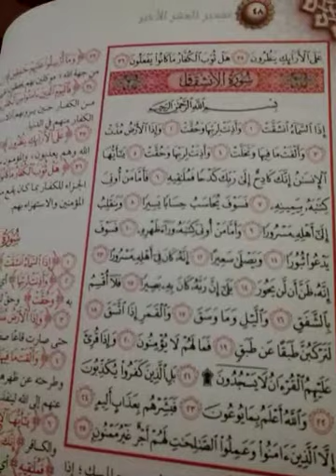سورة الإنشقاق - دورة الإمام إبن القيم الجوزية 2015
طلاب مركز الأنصار في دورة الإمام إبن القيم الجوزية رحمه الله والمقامة بمسجد زهير خلف رحمه الله @ مدينة جنين الفلسطينية @ لاتنسونا من صالح دعواتكم لنا بالتوفيق والهداية والقبول .
أبو عبد الرحمن .